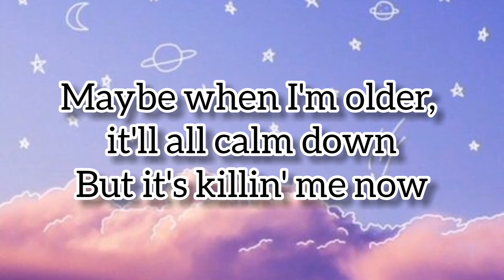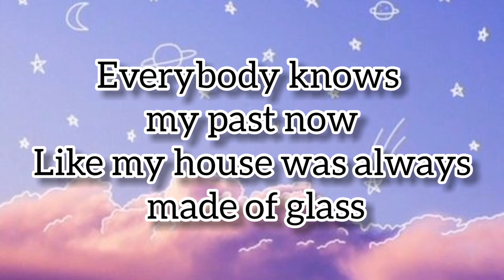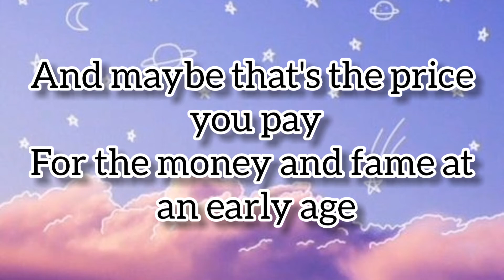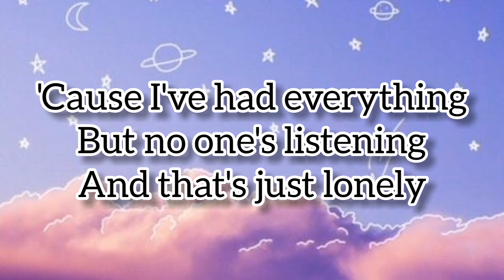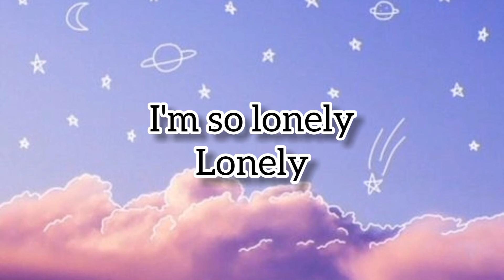Justin Bieber & Benny Blanco - Lonely (lyrics)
LONELY

Song by Benny Blanco and Justin Bieber

Songwriter(s): Justin Bieber; Benjamin Levin; Finneas O'Connell

Length: 2:29

Label: Friends Keep Secrets; Def Jam; Interscope

Composers: Benny Blanco, Justin Bieber

Producers: Benny Blanco, FINNEAS

🎵 Lyrics

And that's just lonely

Lonely

And it felt like no one gave

Lonely
I'm so lonely
Lonely